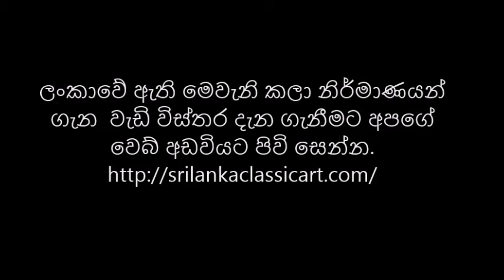චතුර් නාරි ස්වස්තිකය